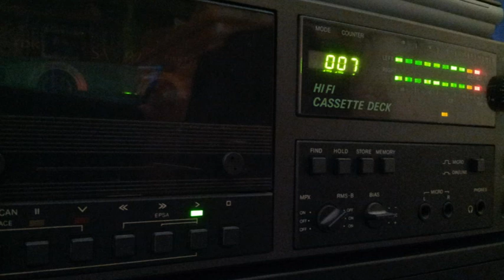[Tape 286] Loveparade 2002 - 3 [side A]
Teil drei des Loveparade-Mitschnitts von 2002.